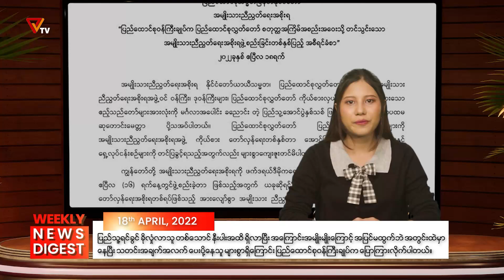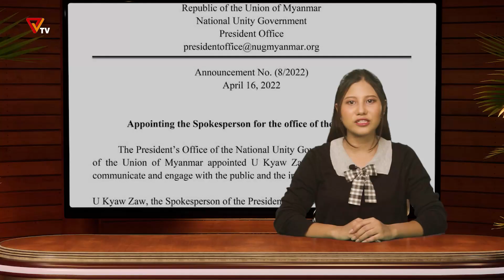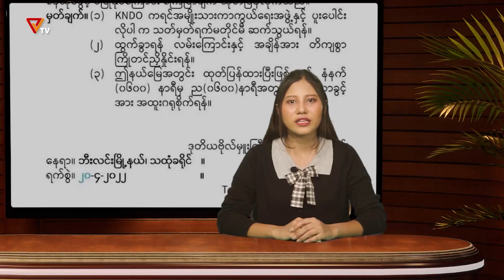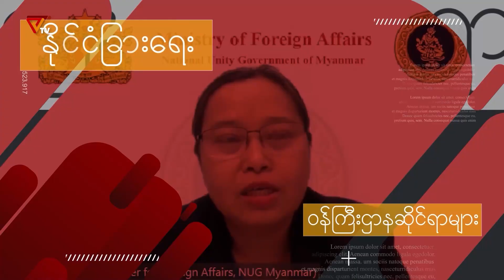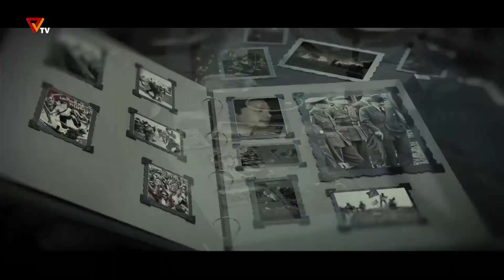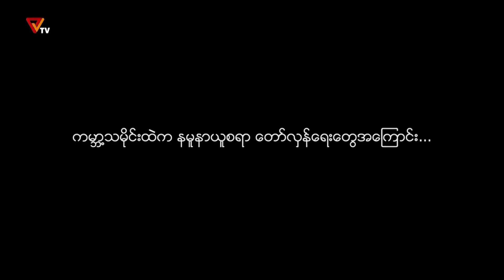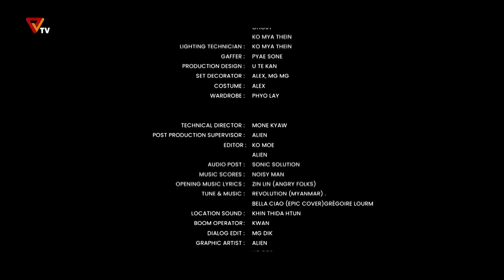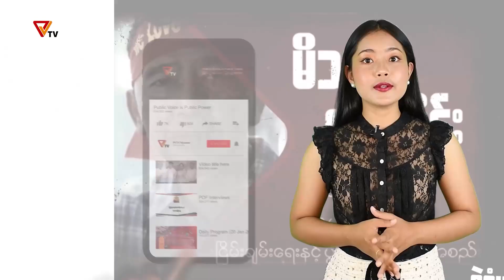NUG အမျိုးသားညီညွတ်ရေးအစိုးရ PVTV ရုပ်သံ ထုတ်လွှင့်ချက် (၂၄ရက် ဧပြီလ ၂၀၂၂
NUG အမျိုးသားညီညွတ်ရေးအစိုးရ ရုပ်သံ Public Voice TV (၂၄)ရက် ဧပြီလ ၂၀၂၂ ထုတ်လွှင့်ချက်